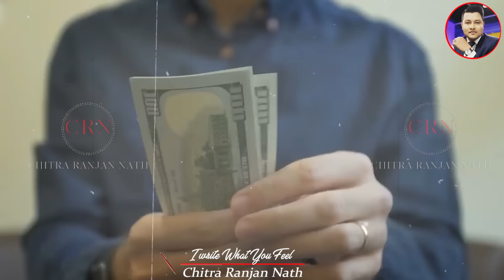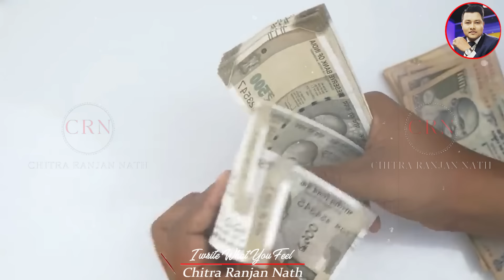যদি আপোনাৰ দাঁতৰ মাজত গেপ আছে ... সমুদ্র শাস্ত্রত আছে আপোনাৰ ভৱিষ্যতৰ কথা | Vastu tips assamese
ABOUT THIS VIDEO- সমুদ্ৰ শাস্ত্ৰ হৈছে জ্যোতিষশাস্ত্ৰৰ এক অবিচ্ছেদ্য অংগ। ইয়াত, মানৱ শৰীৰৰ অংগবোৰৰ গঠনৰ ওপৰত ভিত্তি কৰি ভৱিষ্যতৰ বিষয়ে উল্লেখ কৰা হৈছে। যদি আপোনাৰ দাঁতৰ মাজত গেপ আছে, যদি আপোনাৰ ভৰিৰ গঠন কিছু পৃথক, যদি আপোনাৰ দাড়ী নগজে, আপোনাৰ শৰীৰত যদি তিল আছে, তেন্তে ইয়াৰ অৰ্থ জানি লওক।